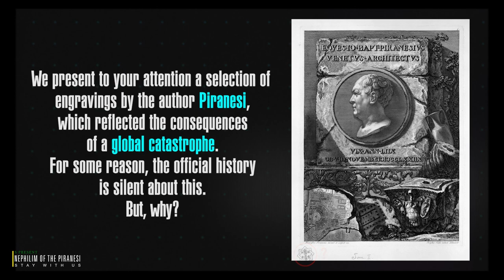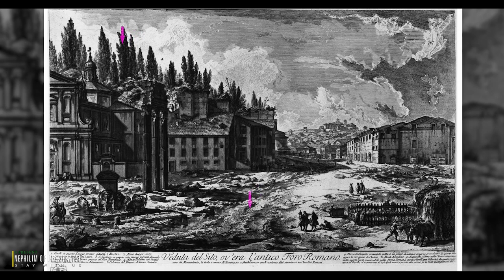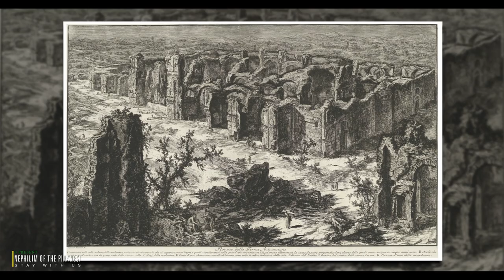Footprints of a massive flood [Death of the Piranesi Giants]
A flood myth or a deluge myth is a myth in which a great flood, usually sent by a deity or deities, destroys civilization, often in an act of divine retribution. Parallels are often drawn between the flood waters of these myths and the primaeval waters which appear in certain creation myths, as the flood waters are described as a measure for the cleansing of humanity, in preparation for rebirth. Most flood myths also contain a culture hero, who "represents the human craving for life".[1]

The flood-myth motif occurs in many cultures, including the Mesopotamian flood stories, Native American in North America, the Genesis flood narrative, manvantara-sandhya in Hinduism, and Deucalion and Pyrrha in Greek mythology.

Dear friends,
  I am writing to you today with a sincere request for financial support. As you may know, I am the creator of a YouTube channel that aims to share knowledge, entertainment, and inspiration with the world.

  Over the years, I have poured my heart and soul into this channel, and it has grown to be a source of joy and fulfillment for me. However, the time and effort required to produce high-quality content comes at a cost. Despite my best efforts, I have found it difficult to sustain myself financially through this endeavor alone.

That is why I am reaching out to you today. Any amount, no matter how small, would make a big difference and allow me to continue creating and sharing content with you.

  Thank you for considering my request. Your support means the world to me and I am eternally grateful for your generosity.
Sincerely,
Author of YouTube channel S Present

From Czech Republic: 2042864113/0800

International transfer:
IBAN: CZ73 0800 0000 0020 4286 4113
BIC: GIBACZPX